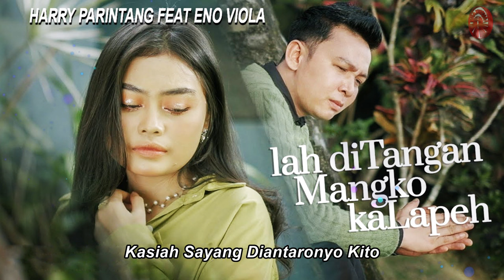Harry Parintang & Eno Viola - Lah Ditangan Mangko Kalapeh [Official Lyric Video HD]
LAH DITANGAN MANGKO KALAPEH
ARTIS : HARRY PARINTANG & ENO VIOLA

Katiko dulu cinto bamulo
Adiak bakato tiado nan lain
Manganyo kini
Baurak kasiah nan sadang manjalin
Manganyo kini

Maafkan denai oi uda sayang
Tiado niaik nak manyudahi
Tiado tando
Tiado cincin nan lakek dijari
Tapi nyato nyo
Badan ka alah ka di urang lain

Ibo-ibo di hati
Ondeh diak oi
Antah jo aka denai ubekkan
Lah panek dek manjangkau salamoko

Kok denai tau uda
Badan nan ko
Lah dikabek urang indak batali
Indak ka denai jalin
Kasiah sayang diantaronyo kito

Ibo-ibo di hati
Ondeh diak oi

Lah Ditangan Mangko Kalapeh (Harry Parintang & Eno Viola)»»

Album : Harry Parintang & Eno Viola - Lah Ditangan Mangko Kalapeh